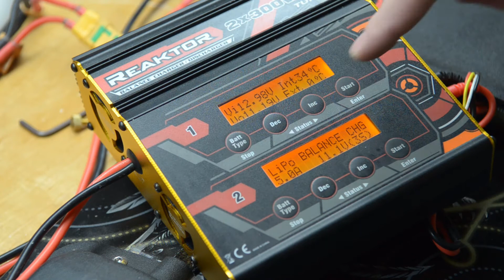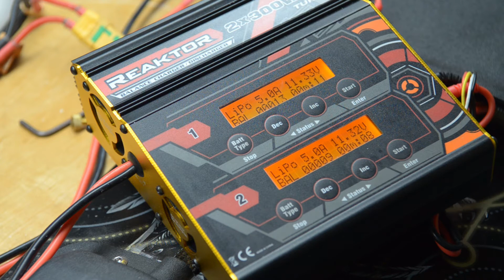HOW TO: ESKATE No BMS Charging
This is how I have been charging my ESkate batteries.  4 x 3S lipos I run together for 12S, but charge in pairs on a dual Turnigy Reaktor.  I have about 200 miles on this set of batteries.

This was requested by @Facepalmsareus.